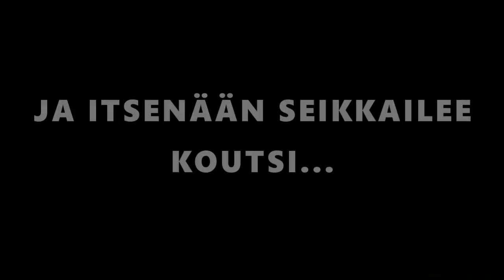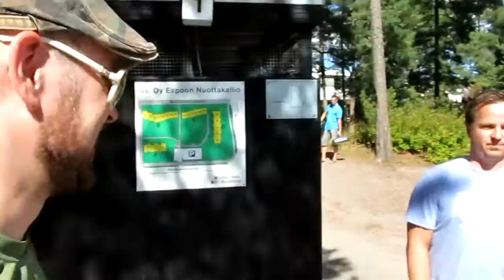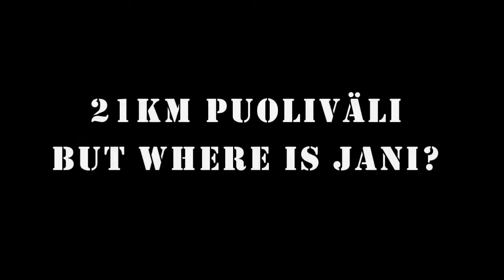Korpimiehet esittää: "Keksi Murenee" Helsinki City Maraton 2015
Team Korpimiesten sekä huollon matka Suomen suurimpaan maraton tapahtumaan.
Reissu jossa ei tälläkään kertaa vältytty draamalta :D
Taas mentiin ja kovaa!